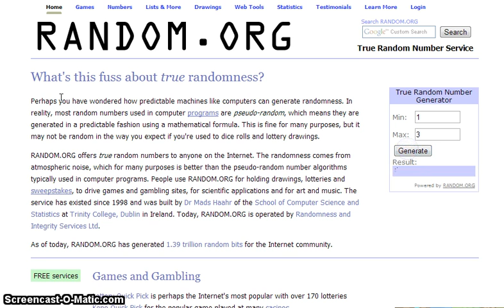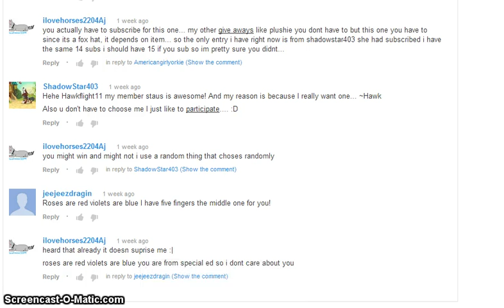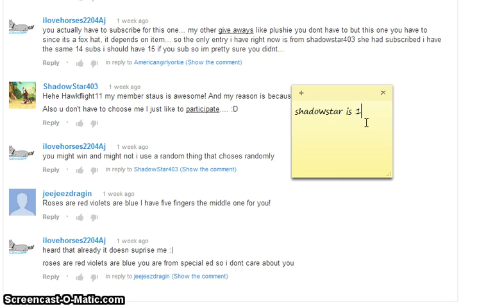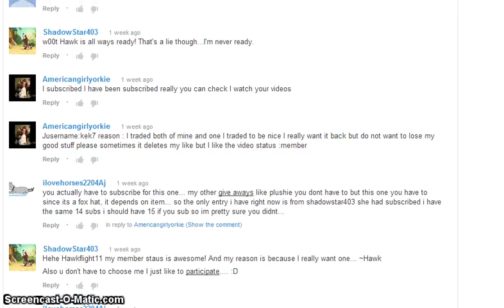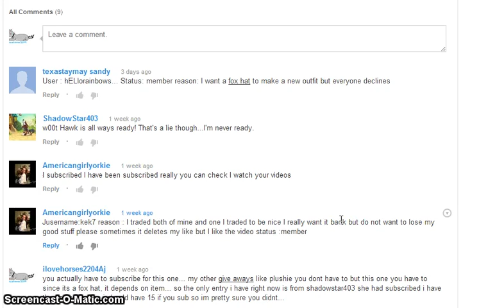Animaljam Giveaway- Freedom wings! (closed)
Congrats to kek7! Good luck whoever enters :3